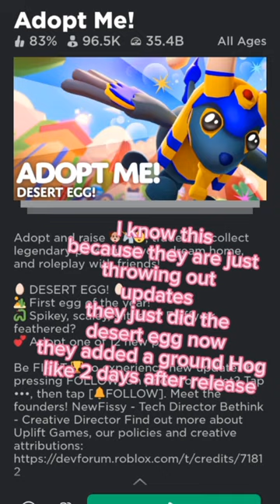adopt me is gonna Be gone forever